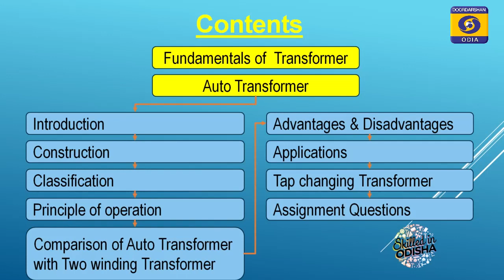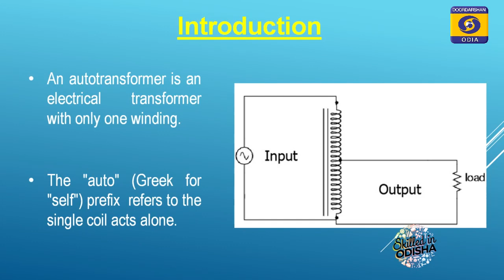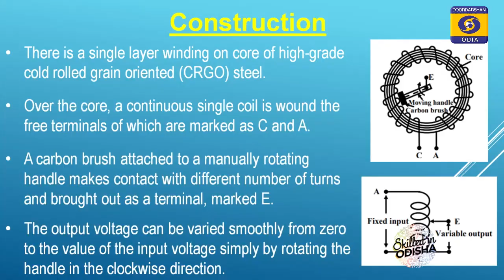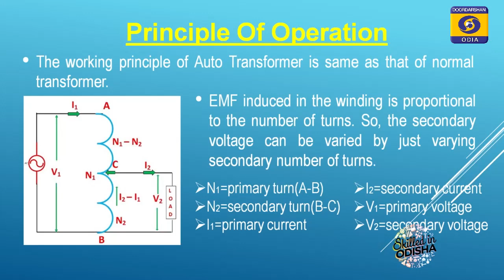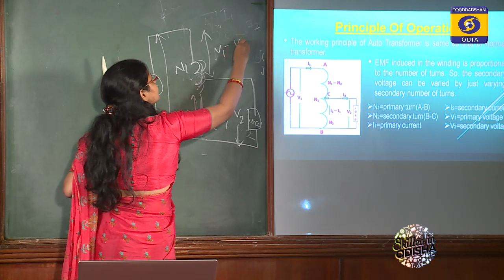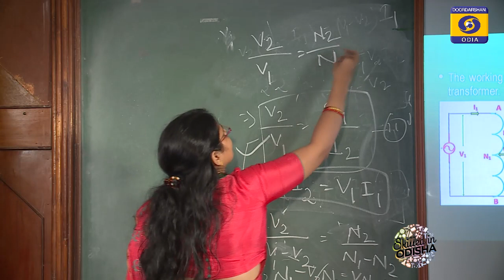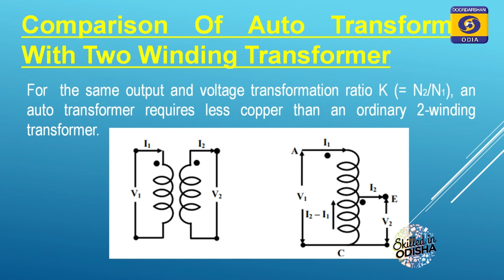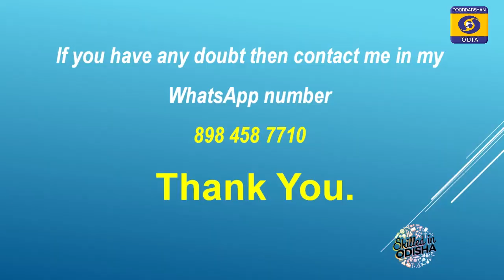AUTO TRANSFORMER // Electrical 4th Sem // Odisha POLYTECHNIC eCLASSROOM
Branch- Electrical 4th Sem
Sub- Energy Conversation - 1
Topic- AUTO TRANSFORMER

Class By-
Preeti Pragnya
Govt polytechnic, Bhubaneswar

Odisha POLYTECHNIC CLASSROOM
10JULY 1400